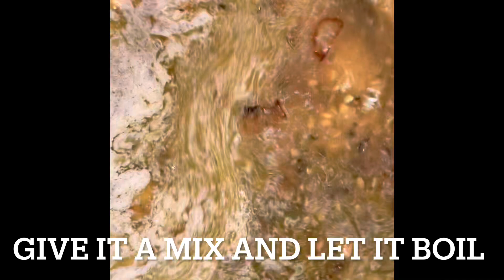Kichdi کھچڑی lentil rice